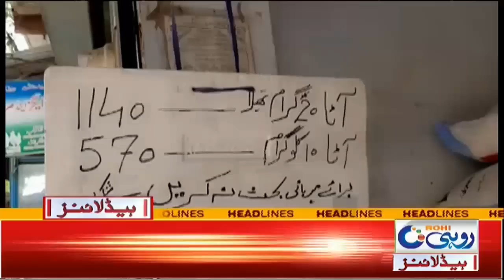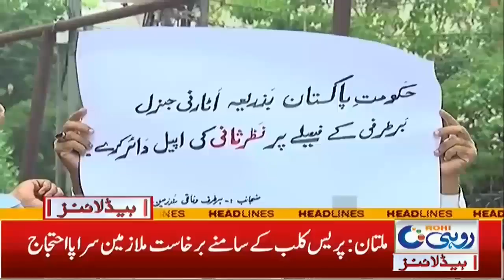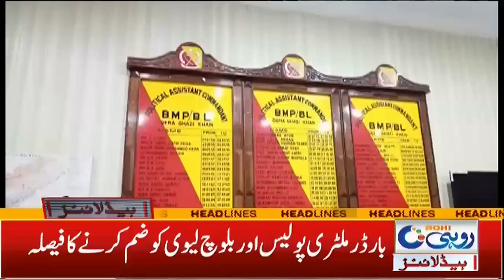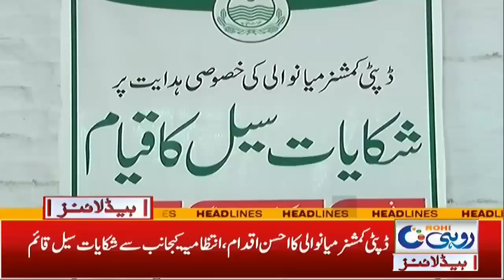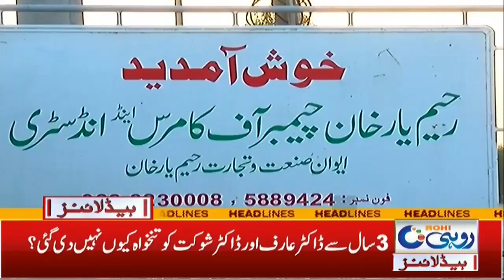Flour Not Available On Utility Store | 1am News Headlines | 1 Sep 2021 | Rohi